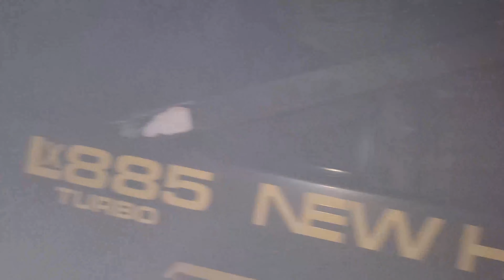Stuck in Winter Storm!// Family Snow Day// Mom of 3//Snowy Homestead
Welcome back everyone! Watch and see how a fun day goes bad, when we get our skid steer stuck in the snow!!! Funny moments and a couple tense ones. Did anyone else get stuck in the snow yet?

Peace, Love, Light, and Homesteading

All licensing has been obtained.